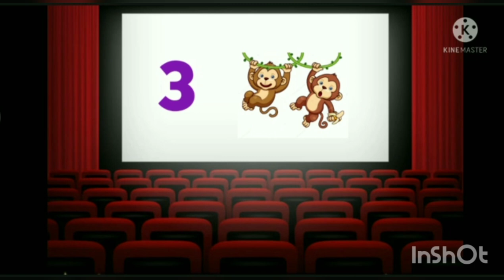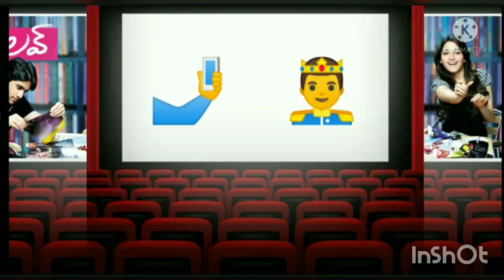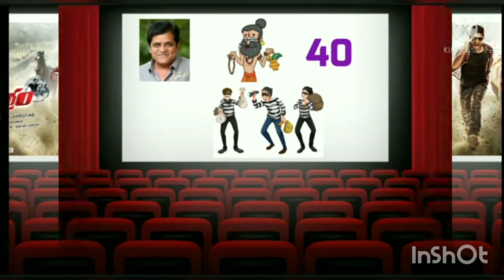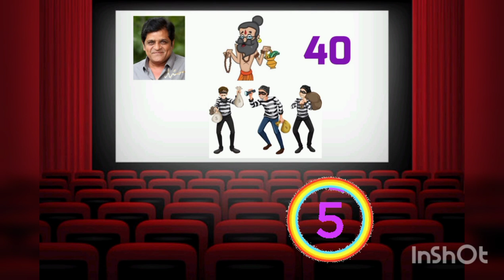Guess the Movie by Emoji 2 | Telugu Movies Emoji Quiz | Tollywood Quiz | NR Telugu creations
Guess the Movie by Emojis 2 | Telugu Movies Emoji Quiz | Tollywood Quiz | Emoji Quiz | NR Telugu creations